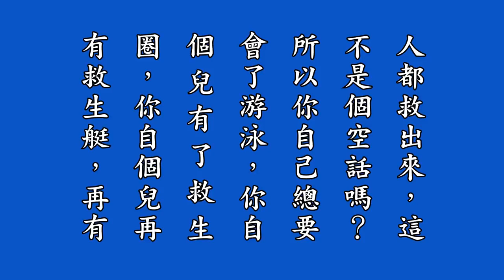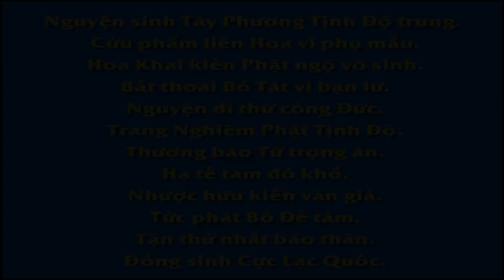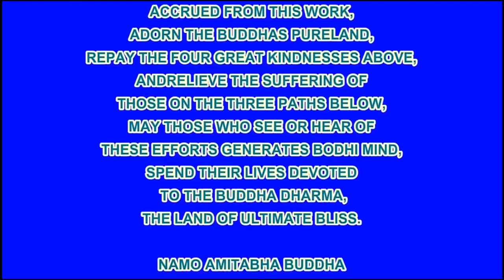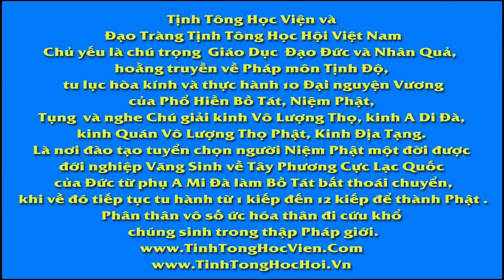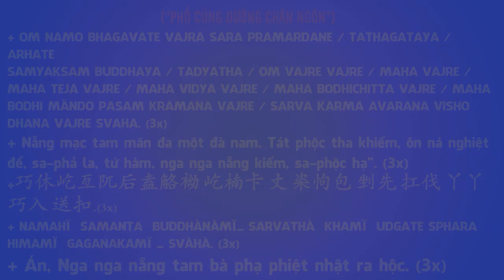26 淨修捷要報恩談有聲書增訂版－第二十拜講解, Tịnh Tu Tiệp Yếu Báo Ân Đàm, Pháp Âm HD